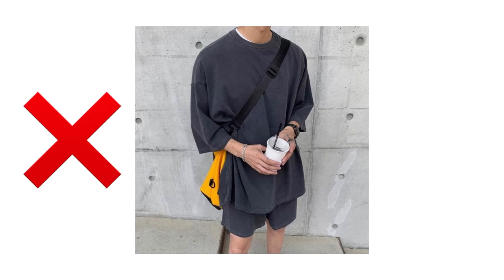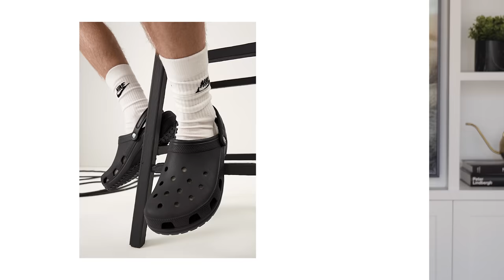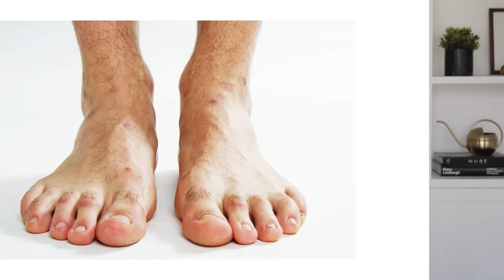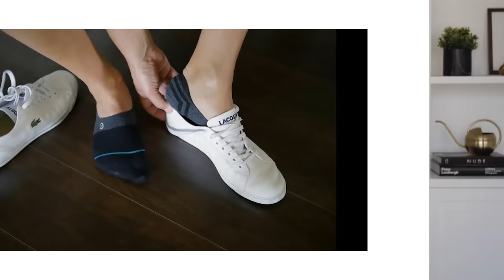15 WORST Men's Summer Style Mistakes | Mens Fashioner | Ashley Weston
Don't let these common style errors ruin your summer outfits! Check out my list of the 15 worst mistakes men make when dressing for the season, and step up your fashion game this summer
Dress better than ever before with The Essentials App.

● Like the content & want to support?